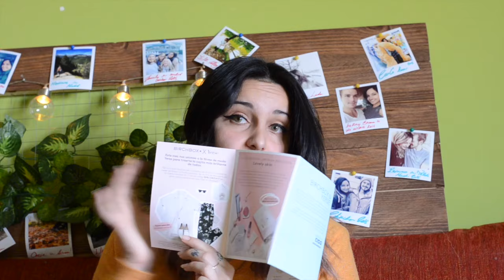Birchbox Febrero 2017 / consigue tu labial gratis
Quieres probar Birchbox? Cajita mensual de cosméticos? Usa este link
Usa el código BURLESQUE1702 para conseguir un labial gratis con tu cajita
Llegaremos a 100 likes? :D
Mi tienda online de Cosméticos Cruelty Free
Quieres 5€ de descuento al pedir tu cheerz? (fotos impresas de tu instagram o Facebook) click en este enlace